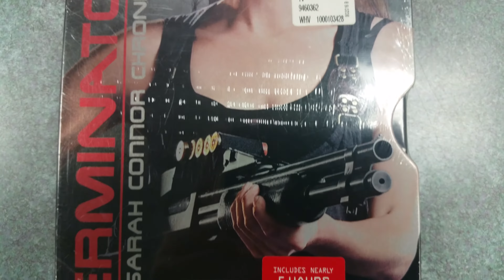Terminator The Sarah Connor Chronicles NEW STEELBOOK Season 2 two